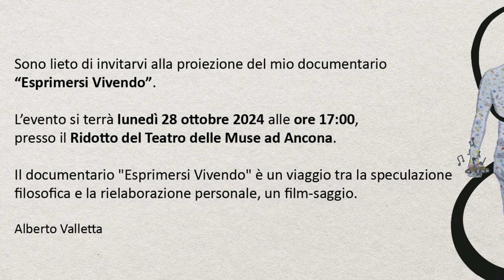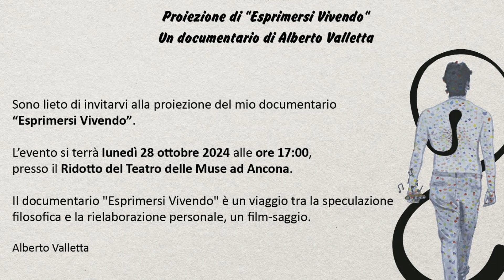ESPRIMERSI VIVENDO: LA FILOSOFIA DI ALBERTO VALLETTA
Oggi la proiezione del documentario del giovane film-maker anconetano. Profondità ed analisi  nel suo modo di affrontare l'esistenza